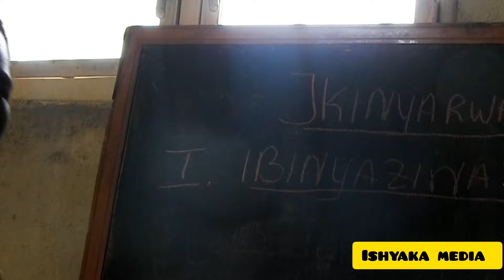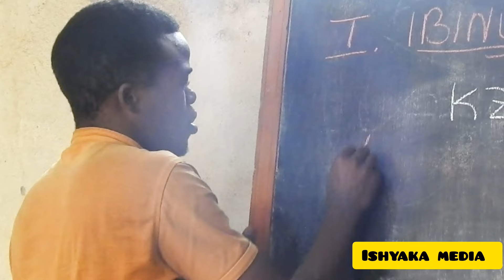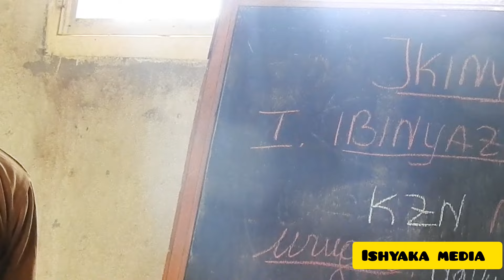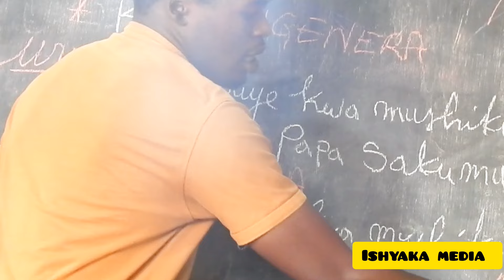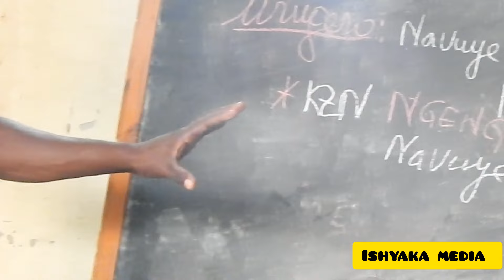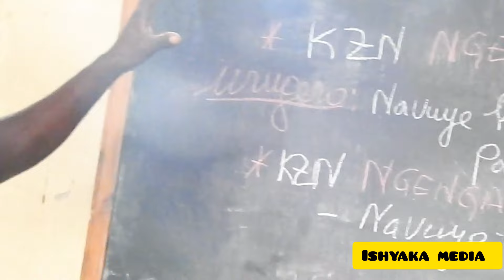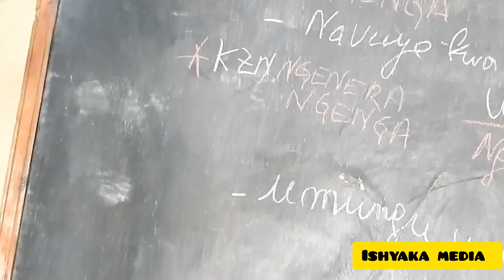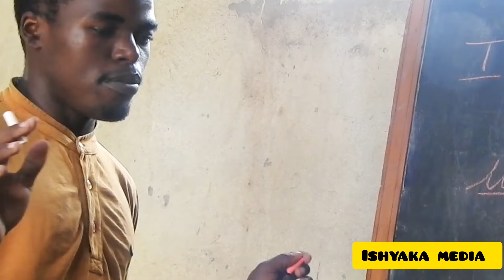abananiwe ikinyarwanda igisubizo cyabonetse primary isomo rya2 ibinyazina ngenera ngenga